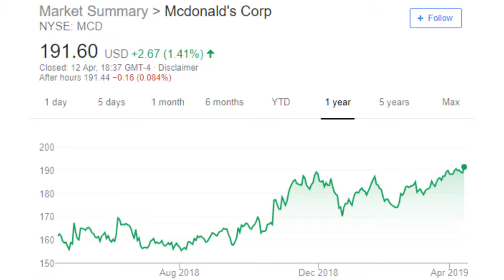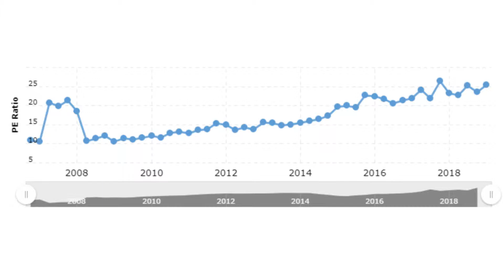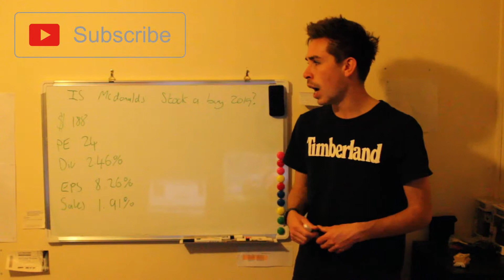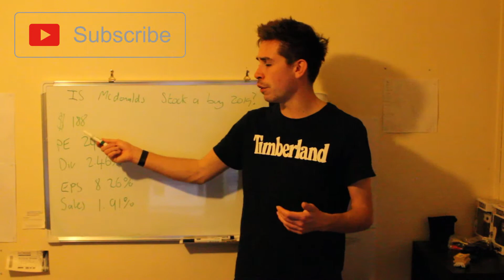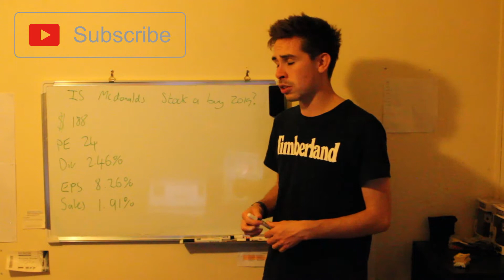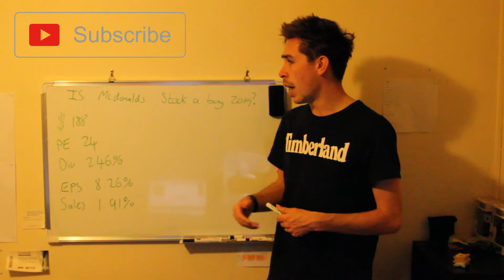Is McDonald's Stock A Buy?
Hi all, today i talk about mcdonalds stock and if it is a buy in 2019.